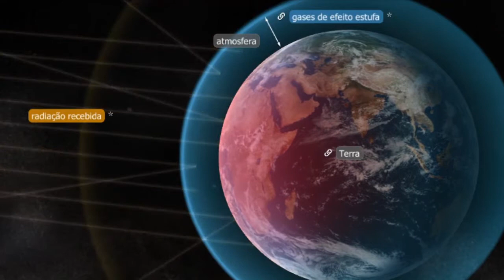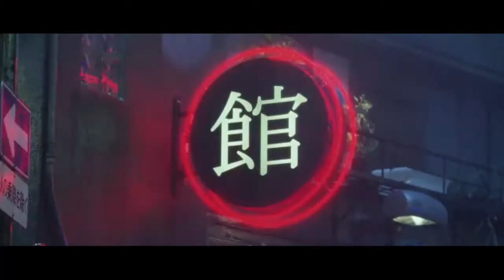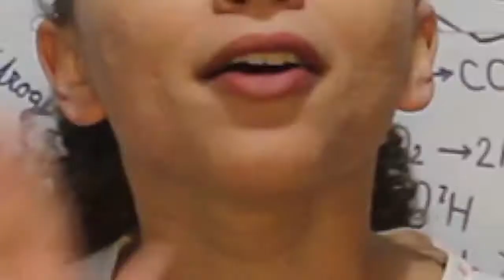Variação de temperatura no planeta | Ciência por trás do filme "O dia depois de amanhã" | QuiAtivo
No vídeo de hoje nós vamos ver um pouco mais sobre a Variação de temperatura no planeta através do filme de aventura "O dia depois de amanhã". Ainda vamos entender se toda a teoria científica do filme está certa e qual a opinião dos cientistas sobre essa ficção. E para isso vamos entender ainda mais sobre o efeito estufa e sua intensificação nos últimos anos.
Se você tá a fim de desvendar esse mistério, então se joga e vem comigo no vídeo de hoje.

Créditos:

Roteiro: Flávia Santos
Edição: Thiago Resende, Flávia Santos